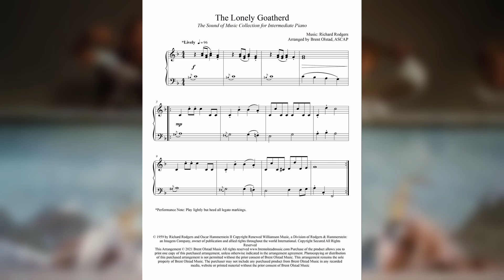The Lonely Goatherd for intermediate piano (The Sound of Music Collection)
The Sound of Music Collection for Intermediate Piano
Titles available separately at Sheet Music Plus

 ► The Sound of Music Collection
Climb Ev'ry Mountain
Do-Re-Mi
Edelweiss
I Have Confidence
Maria
My Favorite things
Sixteen Going on Seventeen
Something Good
The Lonely Goatherd
The Sound of Music (The Hills are Alive)
Wedding Processional